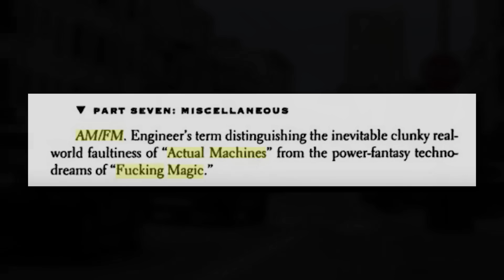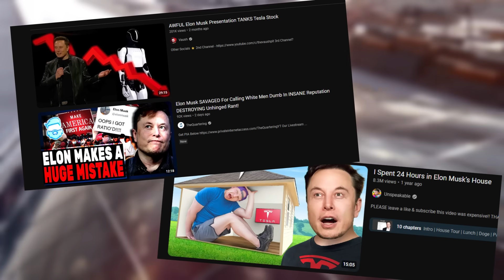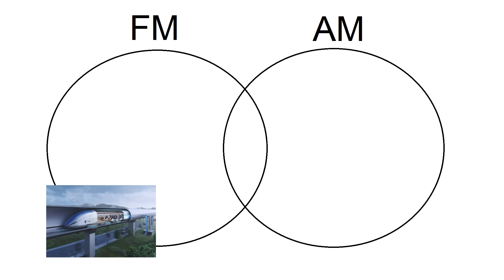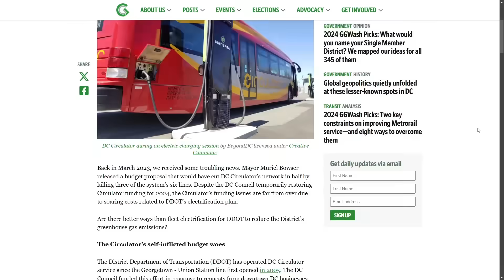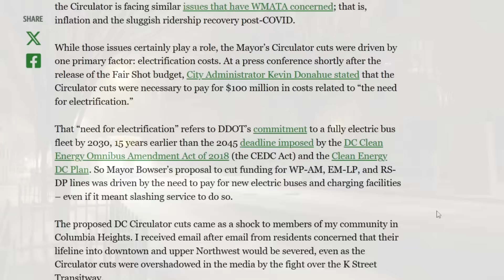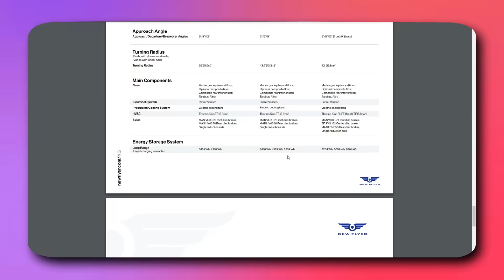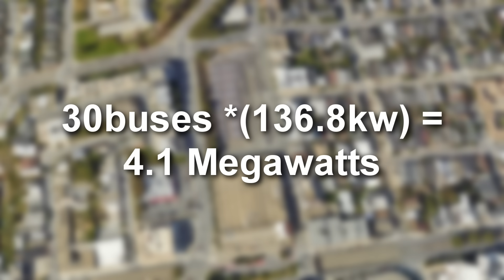The Technology that makes San Francisco's Transit Superior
Today lets talk about one of the most underrated forms of transit of all time. The Trolley Bus.

Timestamps:
0:00 Intro
0:35 AM vs FM
5:35 TrolleyBuses
6:38 Battery Bus Issues
9:33 Building Transit for the Future
11:13 IBEW Plan
12:14 Outro